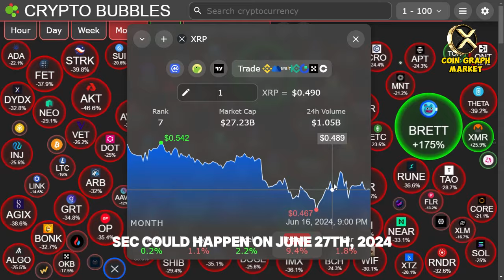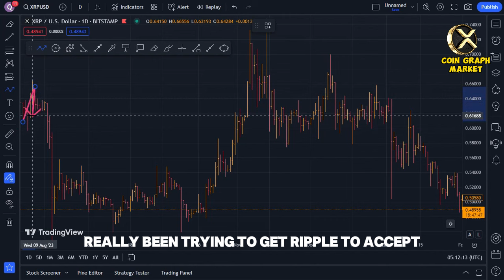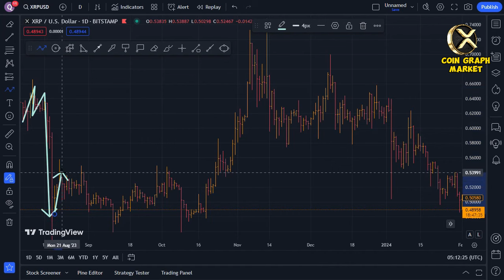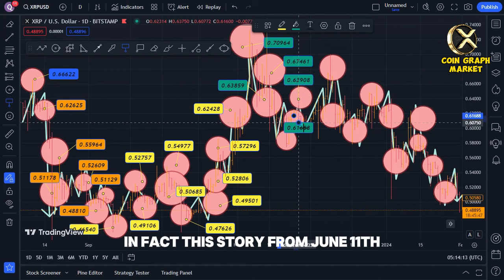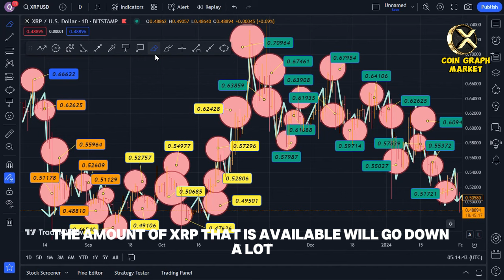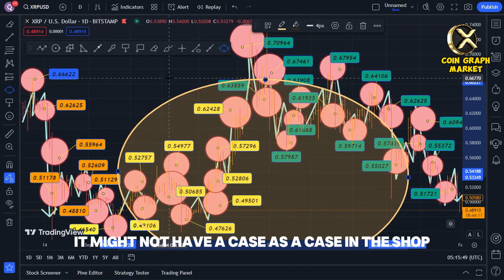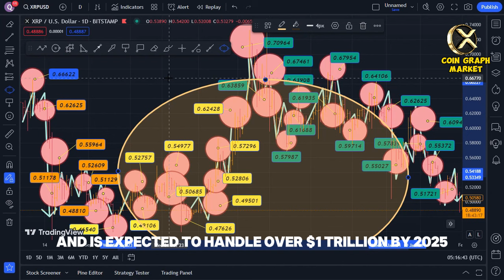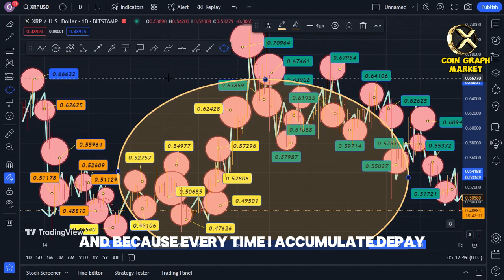SEC OFFERS SETTLEMENT WITH RIPPLE CEO - $266.24 PER XRP!!